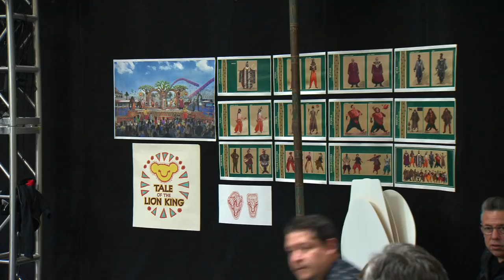Behind the Scenes of 'Tale of the Lion King' | Disney California Adventure Park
This summer, Disney California Adventure park celebrates the beloved characters and music of Disney’s “The Lion King” with an imaginative new adaptation of this timeless story, presented as a highly-theatrical outdoor musical production entitled, “Tale of the Lion King.”